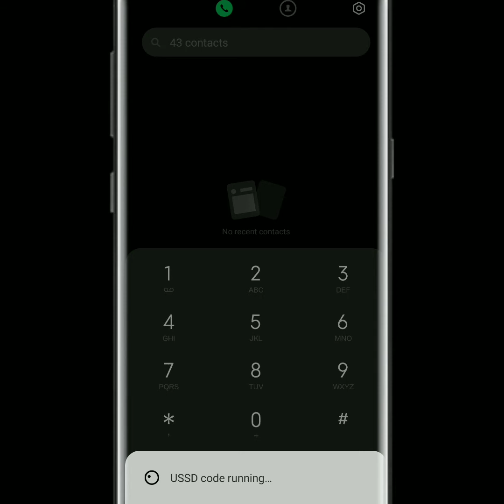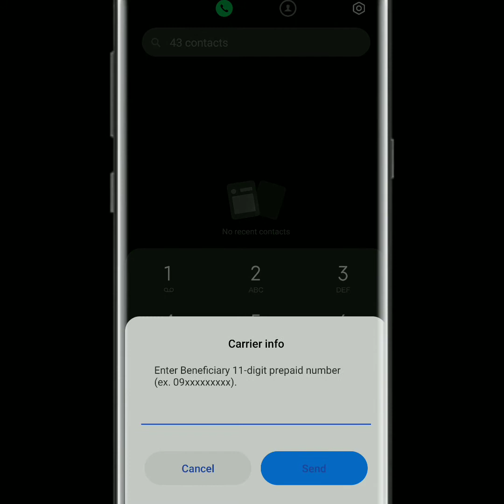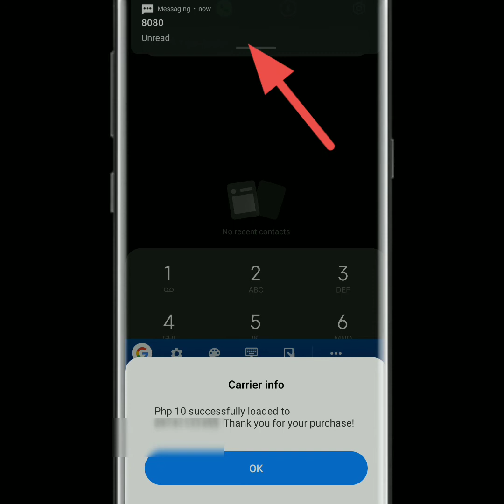PAANO MAG LOAD SA GCASH KAHIT OFFLINE / MAG LOAD SA GCASH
MAG LOAD SA GCASH
MAG LOAD SA GCASH OFFLINE
LOAD SA GCASH NO INTERNET
MAGLOAD SA GCASH NO INTERNET